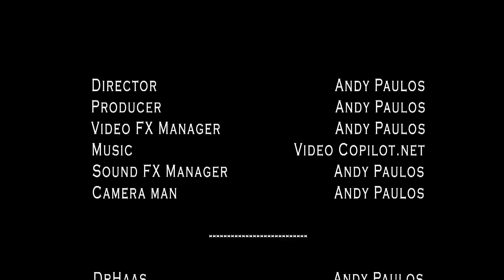Minecraft Nightmare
Drhaas and his friends embark on an epic journey through the world of Minecraft. Before they know it, their journey becomes more real than they expect...